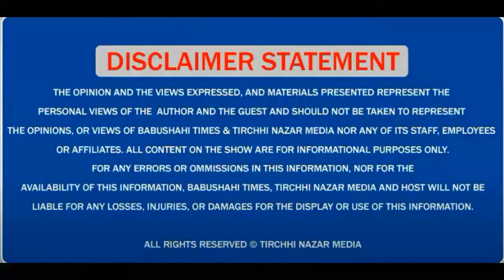ਭਾਰਤੀ ਜਨਤਾ ਪਾਰਟੀ ਨੇ ਸਮਰਾਲਾ ਵਿਧਾਨ ਸਭਾ ਹਲਕਾ ਤੋਂ ਰਣਜੀਤ ਸਿੰਘ ਗਹਿਲੇਵਾਲ ਨੂੰ ਉਮੀਦਵਾਰ ਐਲਾਨਿਆ।